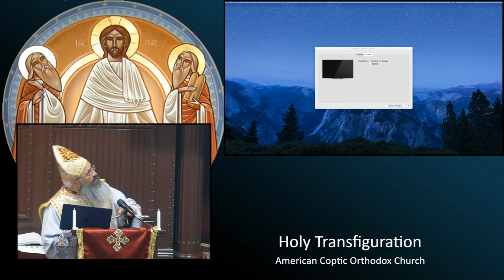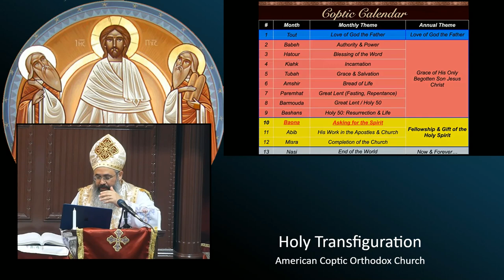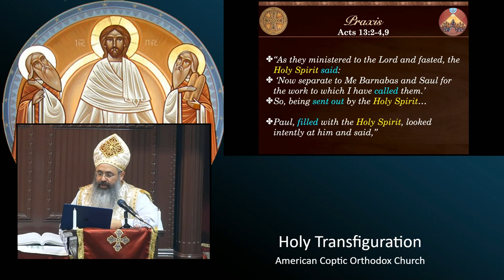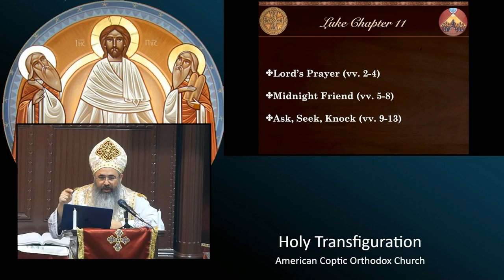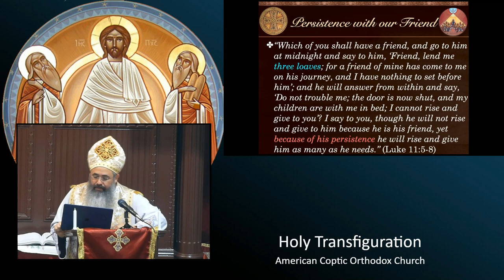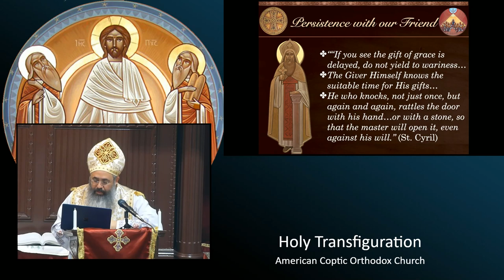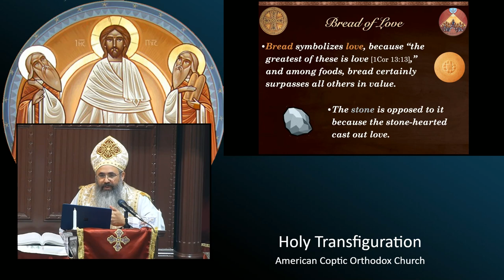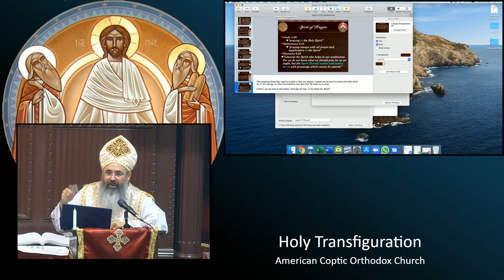Spirit-Led Prayer (Luke 11:1-13)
Sermon for the First Sunday of Paona.
St. Augustine's commentary on the Fish, the egg, and the Bread; and how it relates to our prayer life.